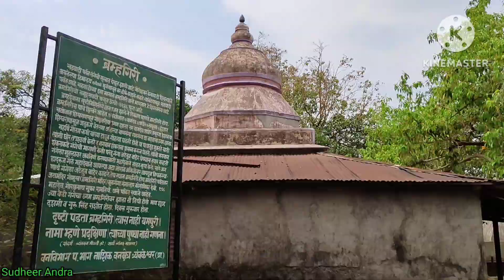త్రయంబకేశ్వర జ్యోతిర్లింగం || Part - 3 || నాసిక్ మహారాష్ట్ర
The Shri Trimbakeshwar Shiva Temple is an ancient Hindu temple in the town of Trimbak, in the Trimbakeshwar tehsil in the Nashik District of Maharashtra, India, 28 km from the city of Nashik and 40 km from Nashik road.
Brahmagiri is a hill in the Western Ghats of Maharashtra. It is situated in Nashik District in the Indian state of Maharashtra. Trimbakeshwar Shiva Temple is located near this place. The origin of the sacred Godavari river is near Trimbak
The point of Godavari River origination, Kushavarta Kund is a sacred bathing place that is close to the Trimbakeshwar temple.